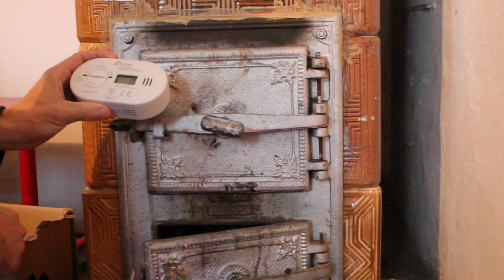Rozpalanie i palenie węglem w piecu kaflowym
Piec kaflowy z lat 30' XX wieku.
Po uszczelnieniu go gliną ciągle działa